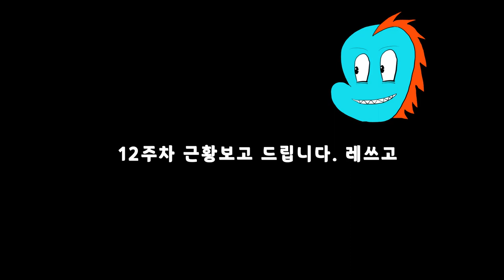종골골절 12주차의 미키걸음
좋아지고 있습니다.
나아지고 있습니다.